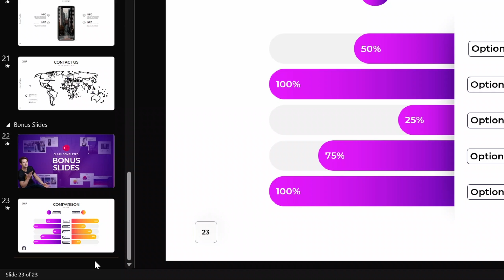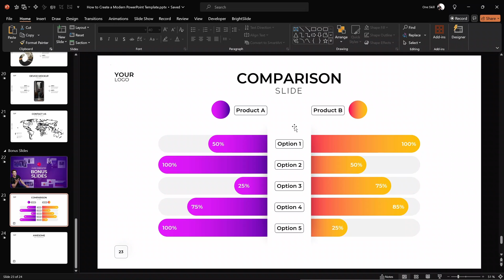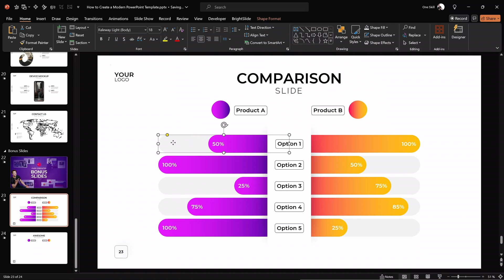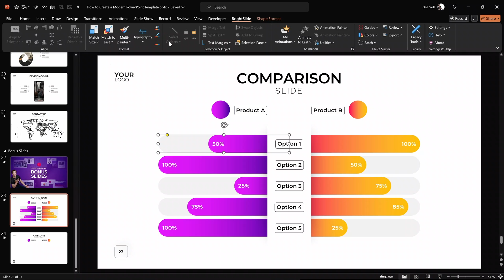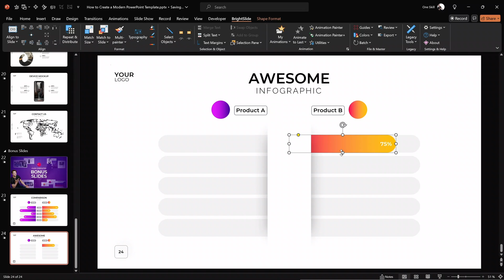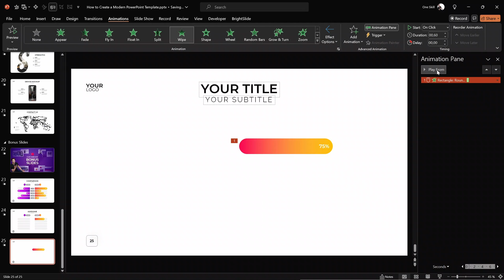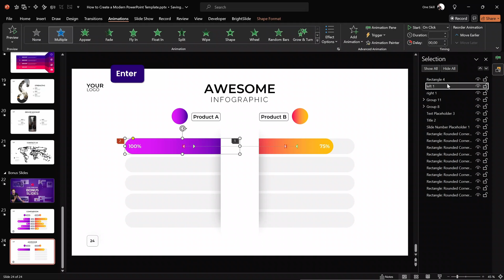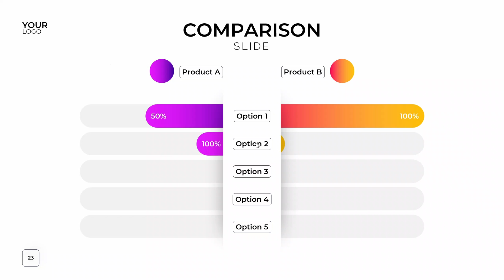AMAZING PowerPoint Infographic Tutorial ✅ Step-by-Step!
Hello My Dear Friends :) In today's video you'll learn how you can create this AMAZING Animated Infographic in PowerPoint Step-by-Step. This kind of infographic is perfect for comparing two products, services or anything else that you wish. I’ll show you how you can design this kind of slide design and how to animate it. So let's go! ^.^

💛 Peace for Everyone in Every Country